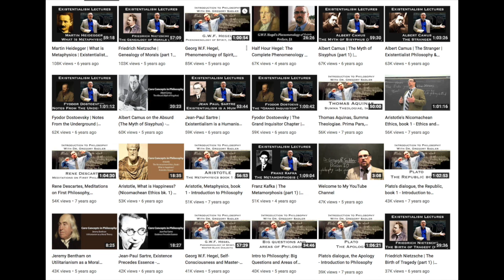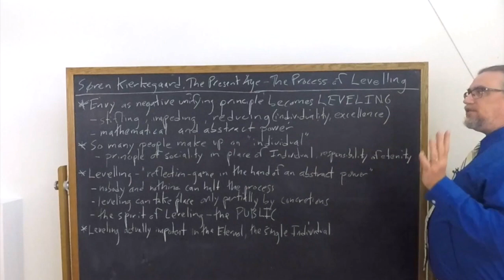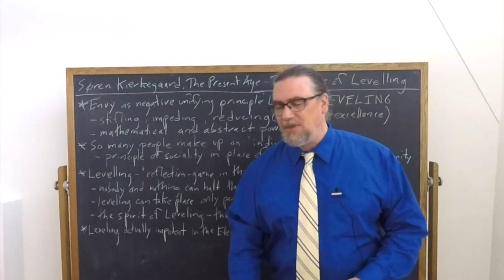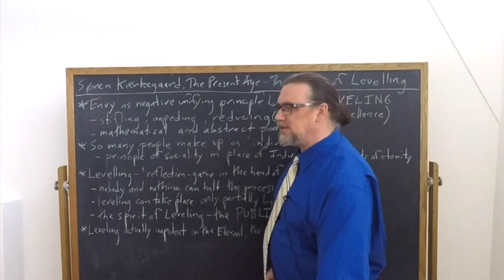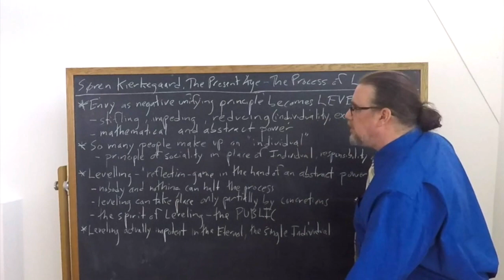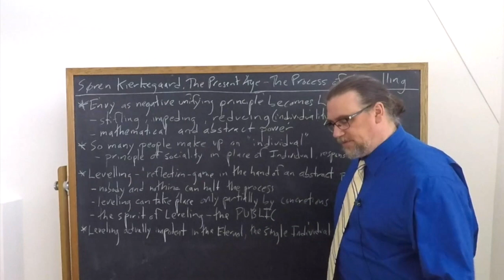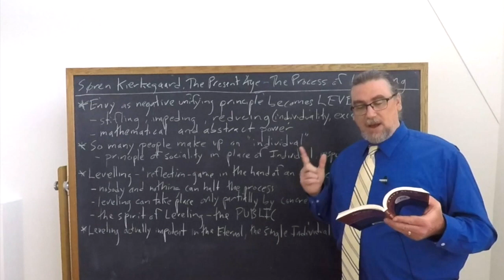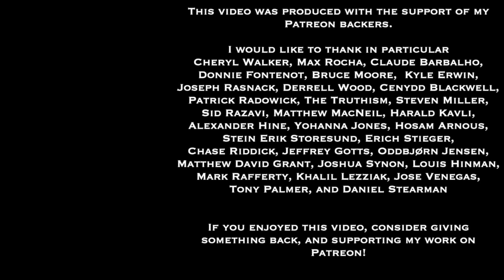Soren Kierkegaard, The Present Age | The Process of Leveling | Philosophy Core Concepts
This Core Concept video focuses on Søren Kierkegaard's essay "The Present Age", found in his book, The Two Ages.  It discusses what Kierkegaard calls the process of "leveling", which is a form envy takes in the present age.  Although leveling can occur partially through the actions of particular and concrete groups and individuals, it is an abstract process that occurs through reflection, and an equally abstract public and press.

If you're interested in philosophy tutorial sessions with me - especially on Kierkegaard's thought and works

You can find a translation of Kierkegaard's The Present Age